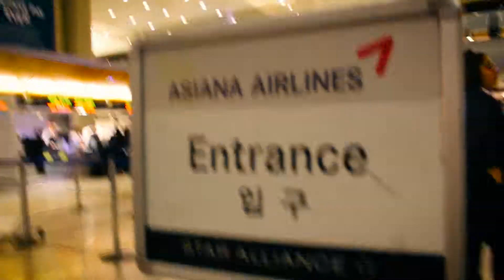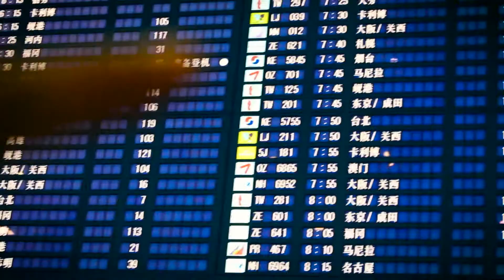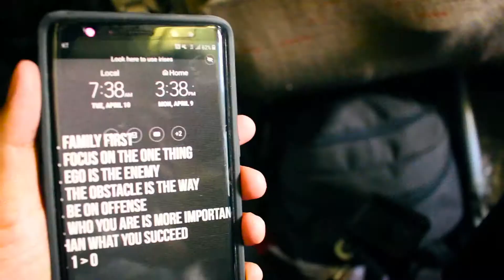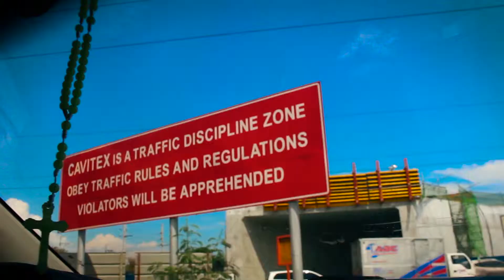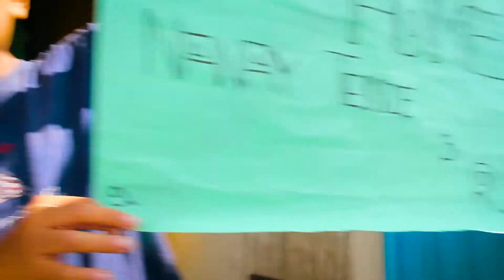FIRST TIME in the philippines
First time heading to the Philippines with my grandma.

EmeroyTV Backlog Vlog #131: FIRST TIME in the philippines

Welcome to the experimental vlog channel! Just uploading all the dance vlogs, family vlogs, and entrepreneurship/business vlogs I've edited so far!

I'm starting to think that this is gonna make it easier to find the other vlogs I've edited because finding them in my primary channel was a serious pain in the butt.

Anyways, enjoy the massive uploads of vlogs!